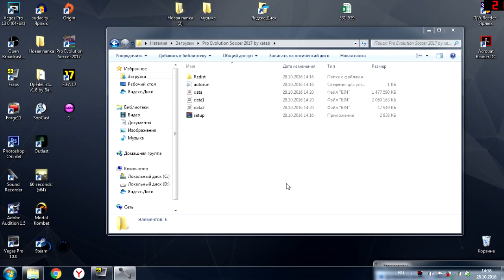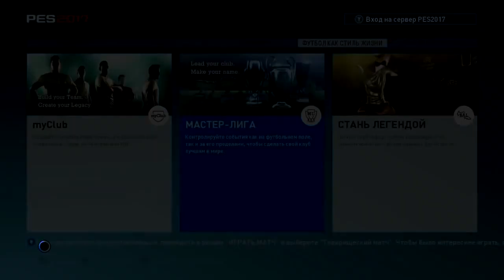Скачать PES 2017